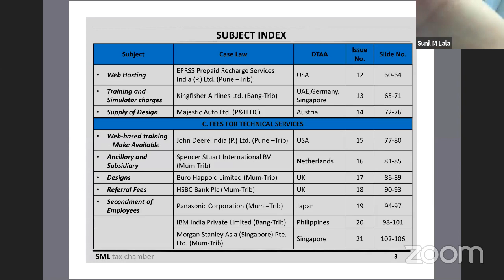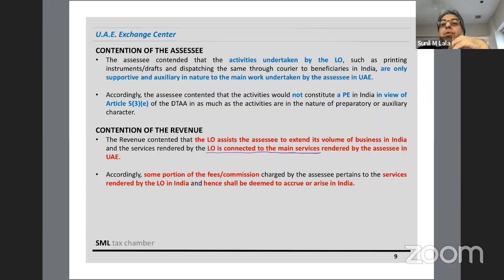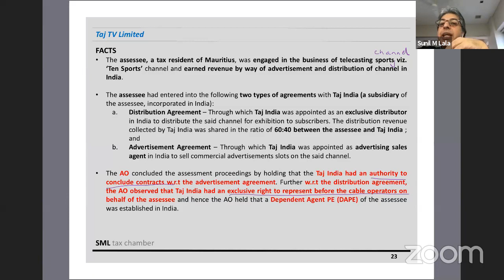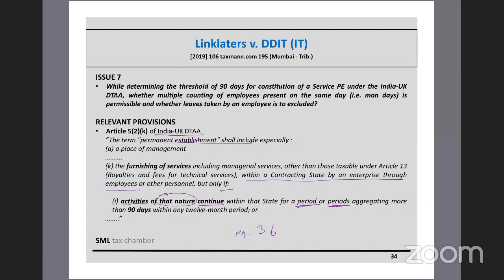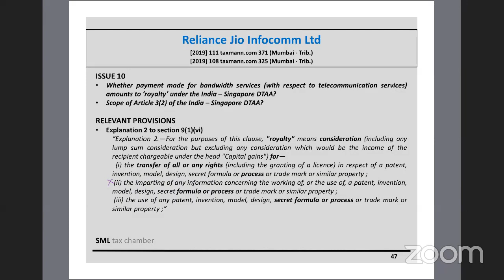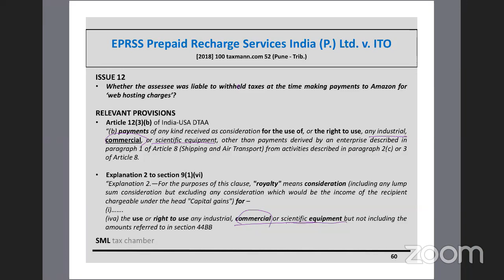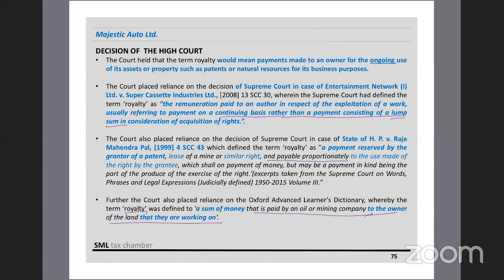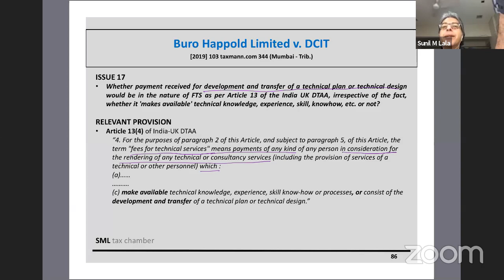P1-Important International Tax Rulings (from Jan 2019 onwards) - Dr. Sunil Moti Lala, CA, LLB, PhD